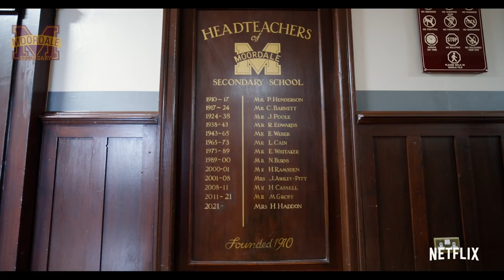Sex Education Season 3 Teaser | 'Moordale Secondary - Enroll Today For a Brighter Future!' | RTTV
Check out the new Sex Education Season 3 Teaser starring Emma Mackey!

US Air Date: September 17, 2021
Starring: Asa Butterfield, Gillian Anderson, Emma Mackey
Network: Netflix
Synopsis: Desperate times call for desperate measures at Moordale. With new headmistress Hope at the helm, a school advert to encourage enrolment is just what Moordale needs to get back on track.